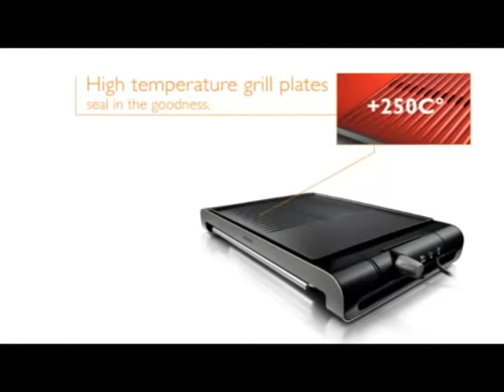Philips Table Grill - The online kitchen store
Experience the convenience of online shopping at Revasto India,Through oyekitchen ,we invite you to a pleasurable shopping experience. We have put together a unique platform for kitchen appliances and utilities to enable hassle free shopping at fingertips in comforts of your home.